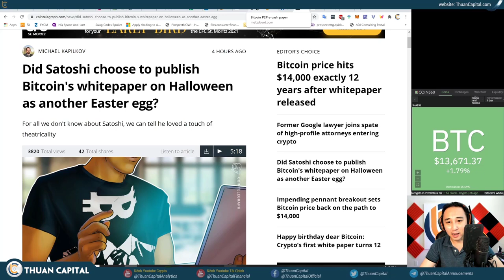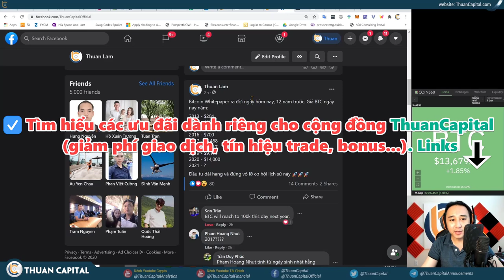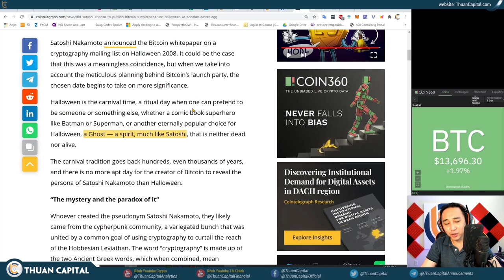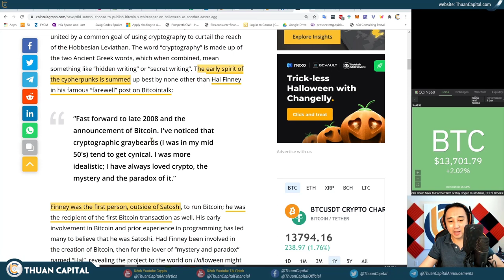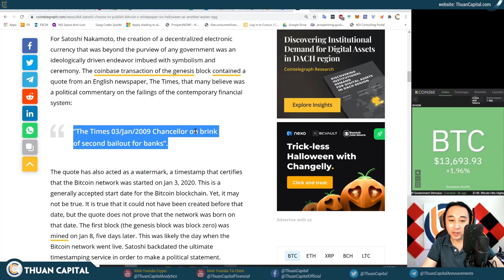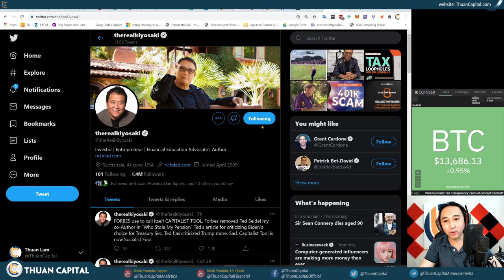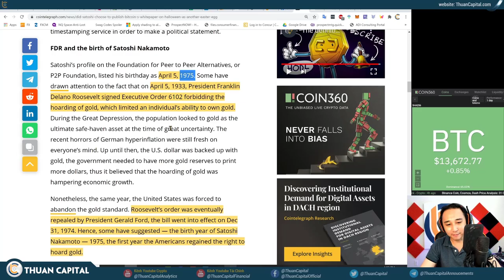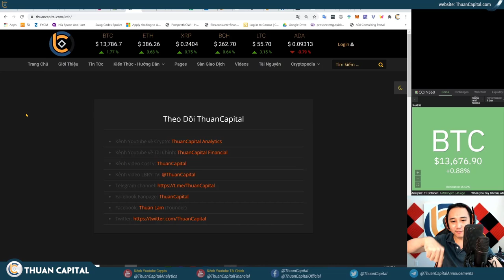758 - BTC (12 Năm) Đã Đi Quá Xa Tiêu Chí Ban Đầu?